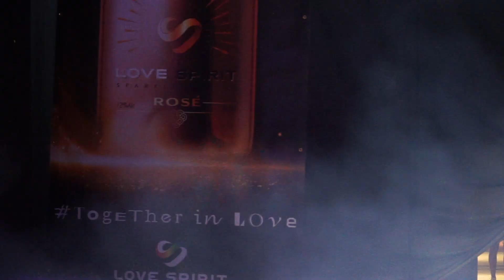Love Spirit x Benidorm Pride Festival 2022 WHITE PARTY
Watch our new videoclip from Benidorm Pride Festival 2022, White Party time!